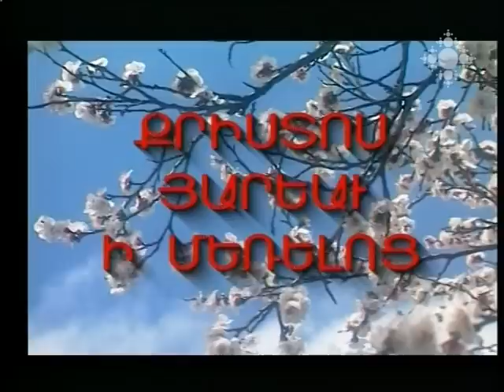Քրիստոս հարյավ ի մեռելոց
Ձեզ և մեզ մեծ ավետիս